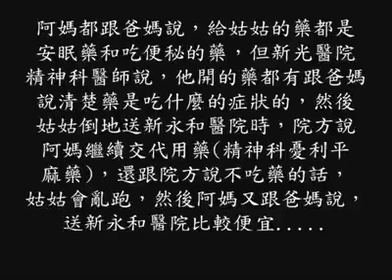法院不起訴－－錄音檔